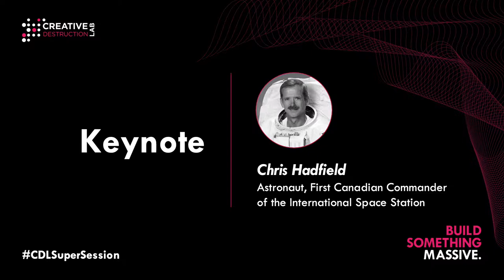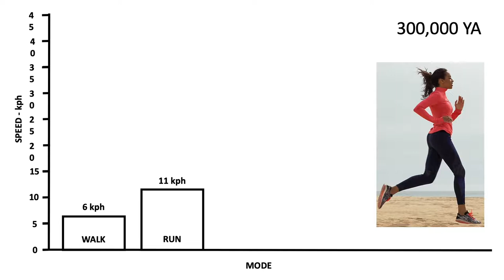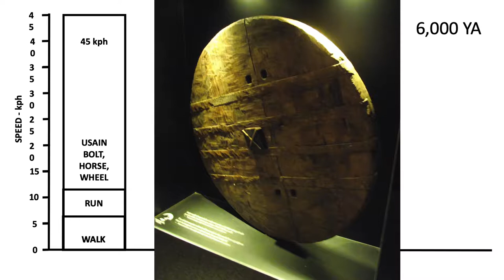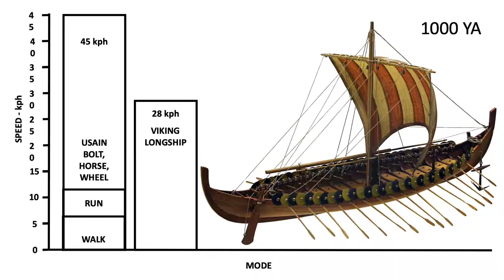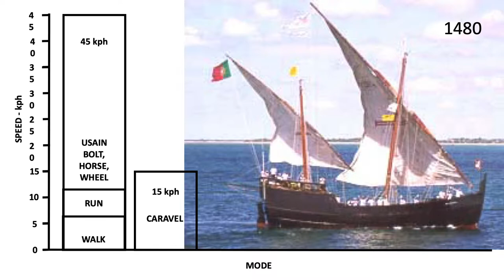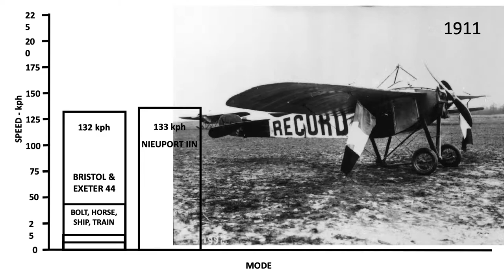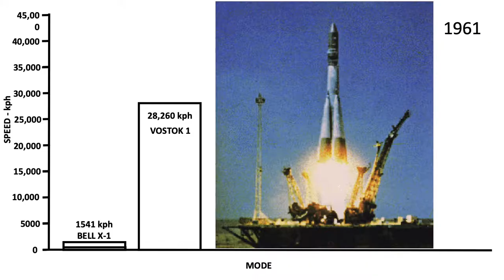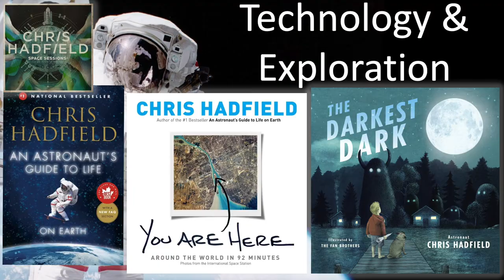Chris Hadfield - CDL Super Session 2019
Chris Hadfield - Astronaut, First Canadian Commander of the International Space Station
Technology and Exploration

CDL Super Session 2019 was where a global community of ambitious, imaginative people striving to transform the way research is commercialized converged.

At Super Session, ventures showcased advancements made during the program, finalize early-stage financing, and reveal technological breakthroughs to an international audience. It was also an opportunity to hear from the brightest minds in deep-science and technology.

Speakers at Super Session included some of the world’s most innovative entrepreneurs and investors.

His Royal Highness Prince Constantijn of The Netherlands, Special Envoy for StartupDelta
Anousheh Ansari - CEO and Co-founder, Prodea Systems | CEO, XPrize
Alan Aspuru-Guzik – Professor, University of Toronto | Faculty Member, Vector Institute | CIFAR Senior Fellow | Canada 150 Research Chair in Theoretical Chemistry
Piraye Beim - Founder and CEO, Celmatix
Sally Daub – Founder and Managing Partner, Pool Global Partners
Alexandra Greenhill - CEO and Chief Medical Officer, Careteam
Vinod Khosla - Partner, Khosla Ventures
Stephen Lake – Co-founder and CEO, North
Ramez Naam - Author, More than Human
Barney Pell – Founder, Vice Chairman | Chief Strategy Officer, Moon Express
Patrick Pichette – General Partner, iNovia Capital | Former CFO, Google
John Risley - President, Clearwater Fine Foods Inc.
Peter Tertzakian – Executive Director, ARC Energy Research Institute
Ted Livingston – Founder and CEO, Kik
David Tisch – Managing Partner, BoxGroup

Ultimately, Super Session was where CDL’s global community celebrated the impact of a program designed to transform science projects into massively scalable and financeable businesses.

The Creative Destruction Lab is a seed-stage program for massively scalable, science-based companies. Its nine-month program pairs founders with experienced entrepreneurs and investors to set focused, measurable objectives with the goal of maximizing equity-value creation. Founded in 2012 by Professor Ajay Agrawal at the Rotman School of Management at the University of Toronto, the program has now expanded with locations in Vancouver, Calgary, Montreal, Halifax, and Oxford.

CreativeDestructionLab.com